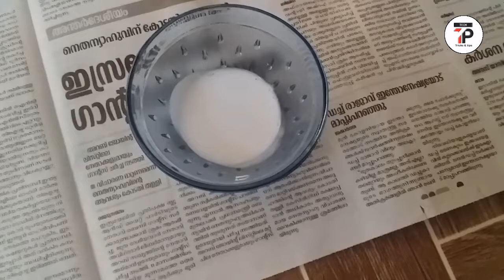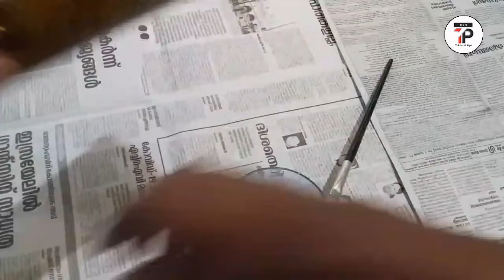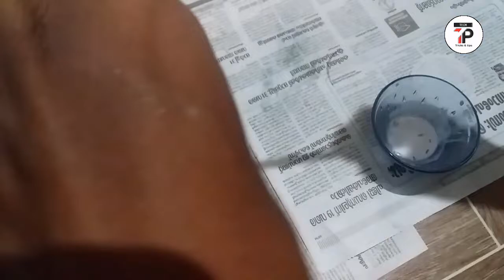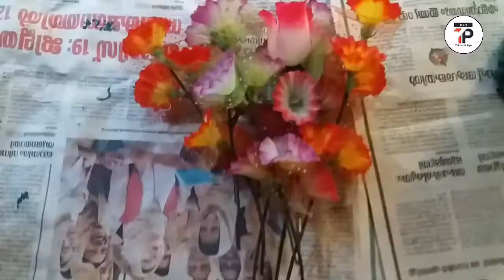FLOWER VASE USING RICE😘 | HOW TO DECORATE EMPTY BOTTLE | TECH T.P MALAYALAM